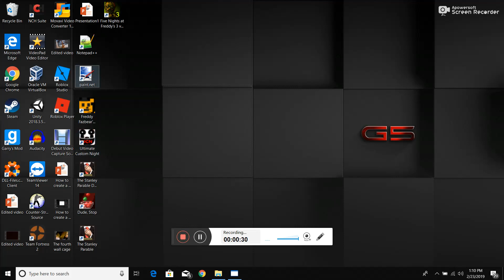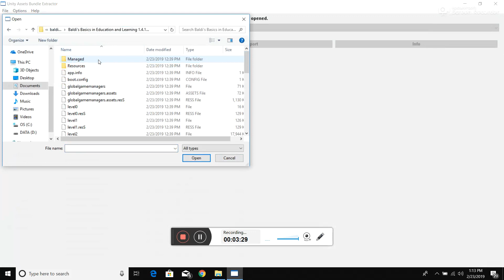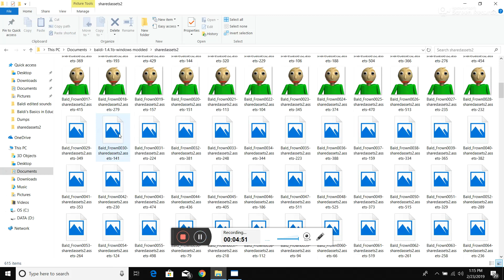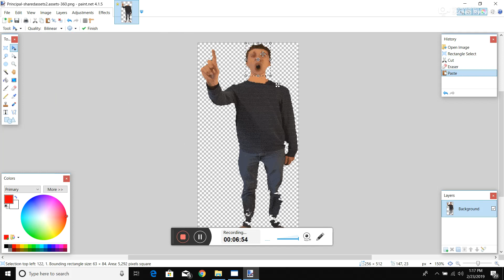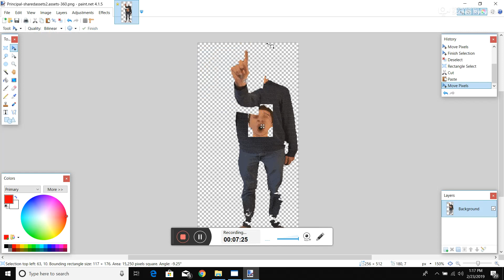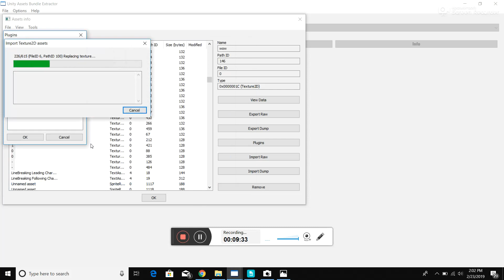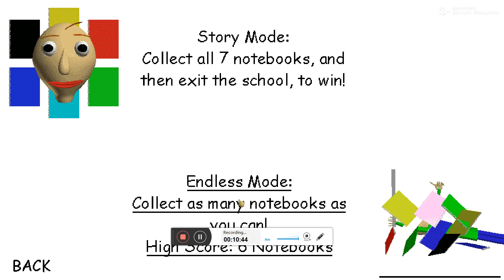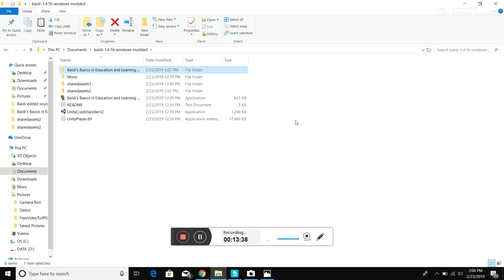How to mod baldis basics - EP01| Modding textures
Mystman12, why did you make sharedassets6.assets?